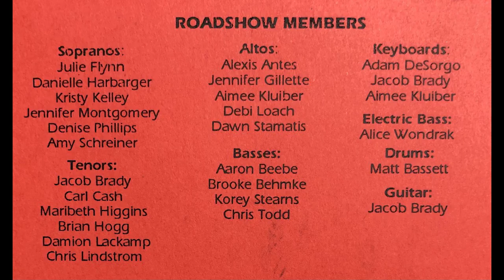Wimoweh (1988)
The 1988 Lakewood High School Roadshow men perform "Wimoweh" (Linda and Campbell). Solo: Damion Lackamp. Director: Gerald A. Wondrak